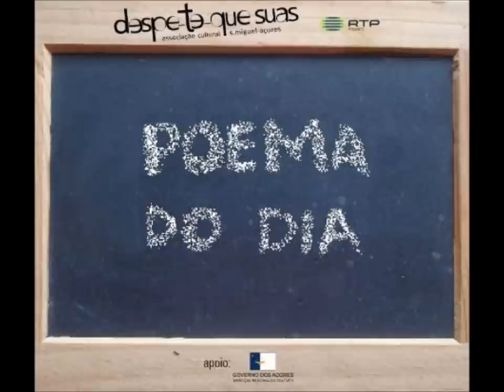AO LONGE OS BARCOS DE FLORES - Camilo Pessanha, Poema do Dia 32.wmv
Dito por José Carlos Jorge e comentários de João Macedo e Urbano Bettencourt.
Em 2011, durante 4 meses, Poema do Dia foi uma rubrica diária de poesia na Antena1/Açores.
Direção: Nelson Cabral
Consultoria: Urbano Bettencourt
Design: Joana Dias
Produção: Nelson Cabral e Paulo Vasconcelos
Apoio técnico: Antena1/Açores
Elenco:
Ana Costa, Anabela Almeida, Fátima Sousa, José Carlos Jorge, José Medeiros, Margarida Benevides, Nelson Cabral, Paula Coelho, Pedro Cerqueira, Raul Resendes, São Medeiros e Sónia Maia Teixeira.
Uma produção da Associação Cultural Despe-Te-Que-Suas em co-produção com a Antena1/Açores e com o apoio do Governo dos Açores.